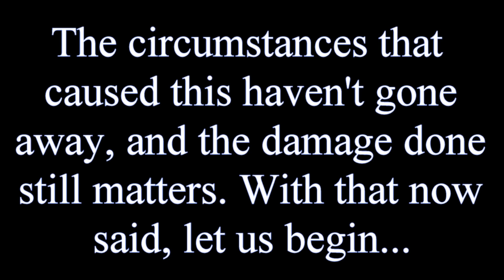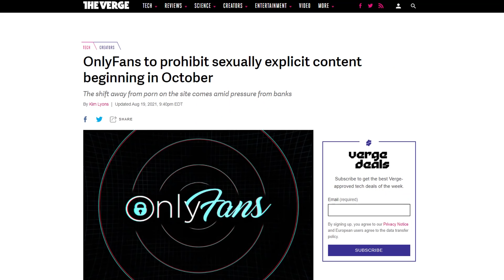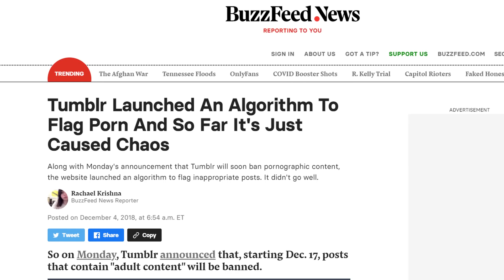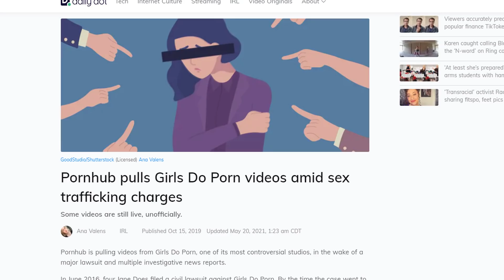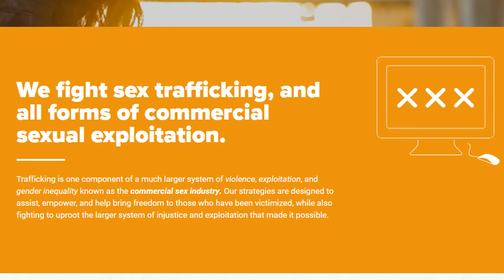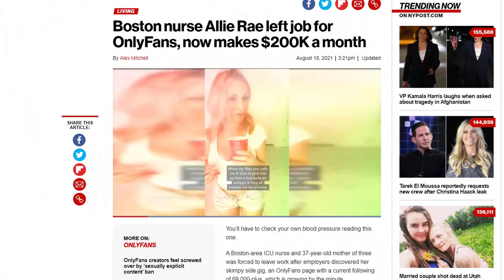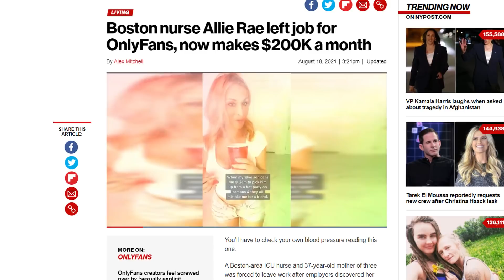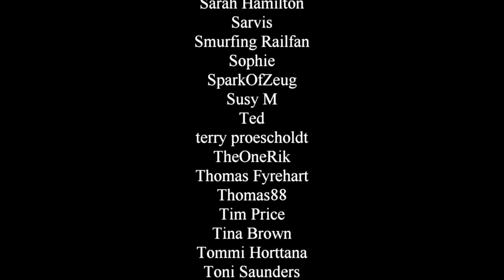What's happened to OnlyFans, and why it still matters (even though they've changed course)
Literally hours before this video premiered, OnlyFans reversed course and will not implement the policy changes it had previously laid out. However, that does not negate this video or it's purpose, which was and remains examining how this happened and is likely to keep happening.

My Book on Gender Fluidity
My Fantasy Novel